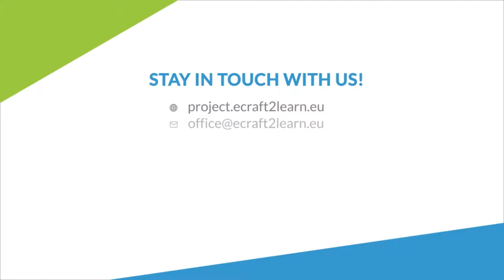eCraft2Learn Good Practices - The 'Solar Panel' Project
eCraft2Learn has received funding from the European Union’s Horizon 2020 Coordination & Research and Innovation Action under Grant Agreement No 731345.